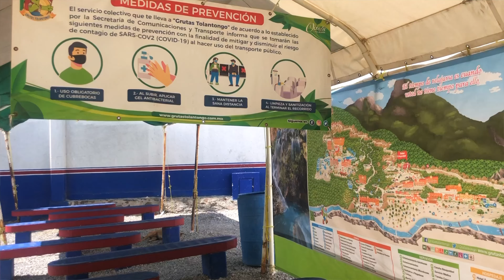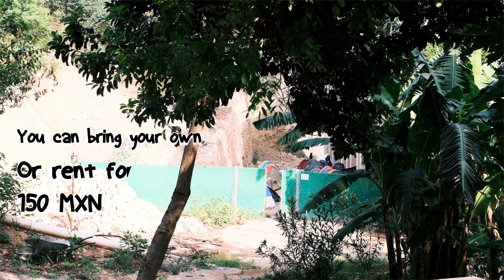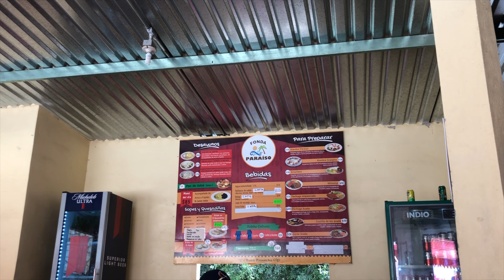The Hidden Gems of Mexico : Las Grutas Tolantongo | Mexico Travel Guide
Would you believe me if I told you this place is near Mexico City. Thats totally right.
In this video, you’re gonna find out everything you need to know about traveling to Las Grutas Tolantongo from Mexico City

00:00 - 00:38 Intro
00:39 - 01:33 Getting there from Mexico City
01:34 - 02:30 Where to Stay
02:31 - 07:12 What to do day one
07:13 - 07:25 What to Eat
07:26 - 08:27 Where to Stay
08:28 - 10:26 What to do day two
10:27 - 10:57 Outro

I always try and learn by myself to make a good video 😊😊

Watch another video as well

see you at next video :)

mexico hidden gems pozas most beautiful places in mexico hidalgo